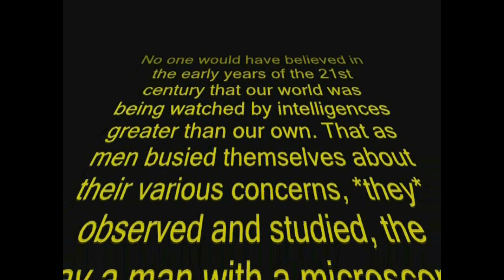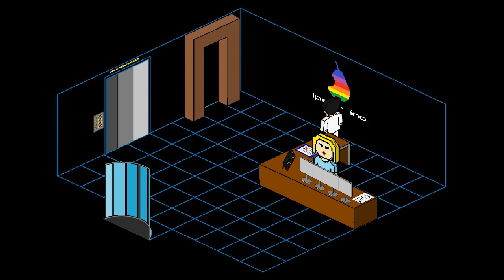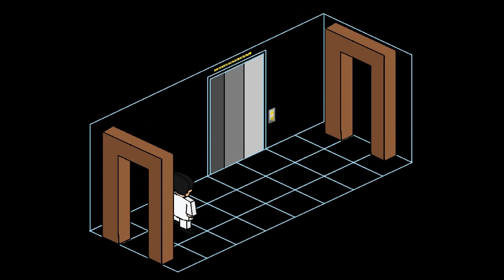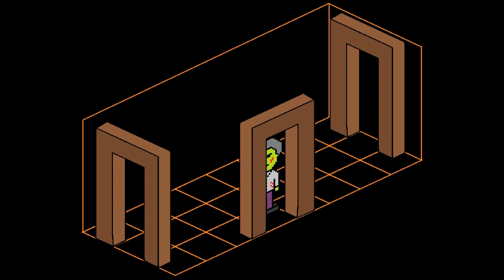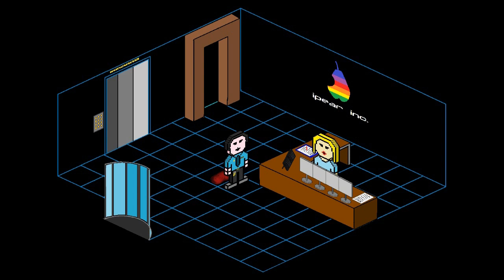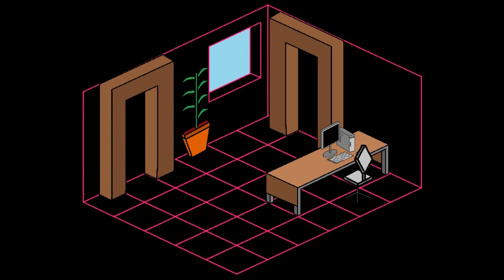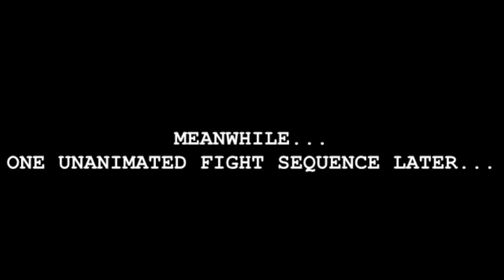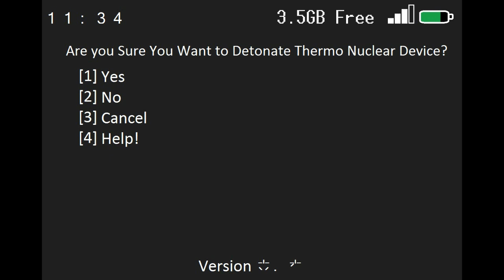Todd the Zombie: 2.2 - Lizard Suit Larry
'Lizard Suit Larry' is the next series two instalment of
@GaxTZ’s @ToddTheZombie… And the first episode written by
James & Brown, aka @BernardThresher & @GahBr0wnTZ
It opens with visitors arriving above the
iPear building, visitors from out of town, way out of town…
An alien race of shape shifting reptilian overlords to be
more precise, led by supreme commander Dave… Dave!?
Dave wants to harvest iPear employees, taking them back to
his own planet for dinner, well, to be dinner actually…
It’s down to Todd and friends to thwart their evil plans
the only way they know how; sarcasm, retro-gaming parodies,
movie parodies, and an occasional deliberate continuity
error…
But what other dangers could be lurking in the shadows?